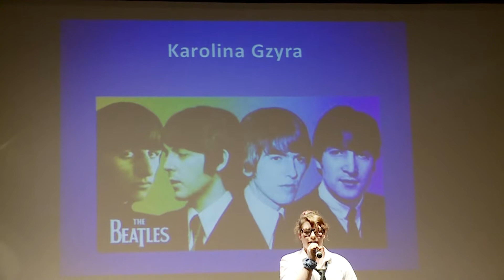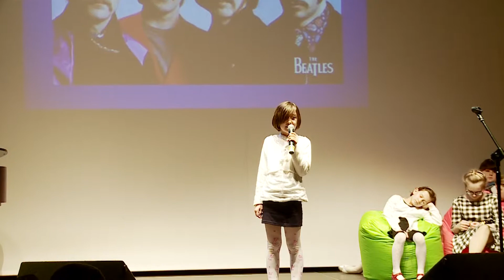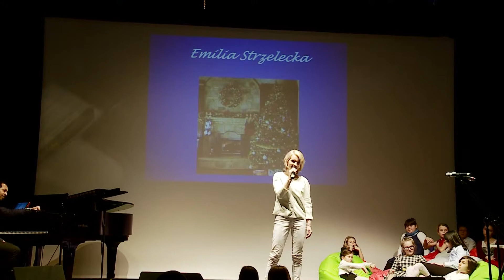Koncert Studia Piosenki 19.12.2014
Podczas koncertu uczestnicy Studia Piosenki działającego przy Centrum Kultury Izabelin wykonali piosenki z repertuaru zespołu The Beatles.